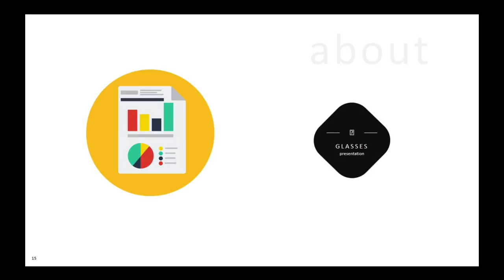How to Insert a GIF into PowerPoint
Quickly learn how to insert a GIF into a PowerPoint presentation

► Explore Envato's full stack of AI tools, all included in your subscription